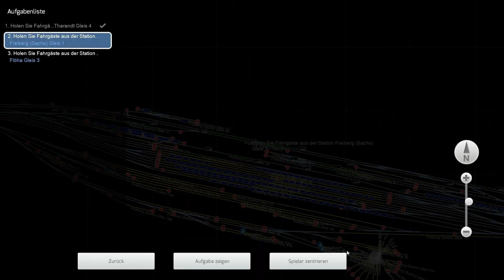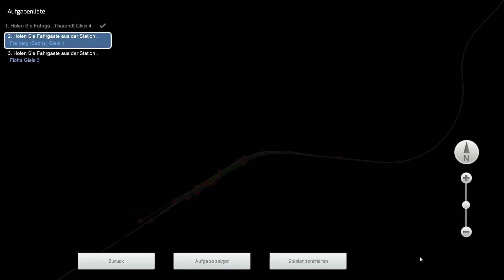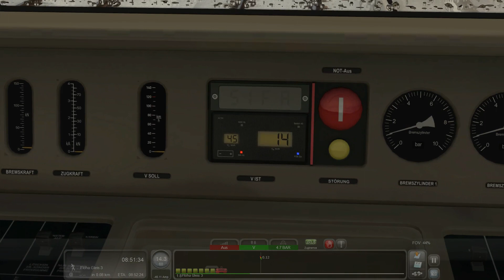LET`S PLAY Train Simulator 2014 / Mit der BR 243EL einen D-Zug nach Frankfurt am Main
Kommentierte Fahrt von Lennart
Heute fahren wir mit der BR 243 Expert Line von Tharandt nach Flöha einen D-Zug. Ich wünsche viel Spaß und würde mich freuen, wenn ihr das Video bewerten und kommentieren würdet!
Strecke: Projekt Freiberg

Rollmaterial: BR 243 Expert Line von virtual Railroads

Viel Spaß!